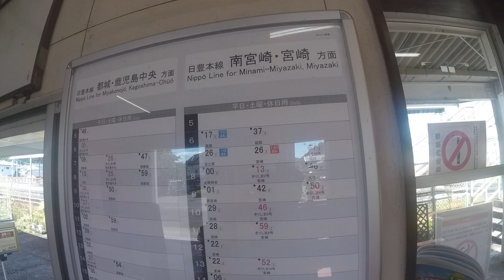宮崎県 JR清武駅 Miyazaki.Kiyotake.sta.日豊本線